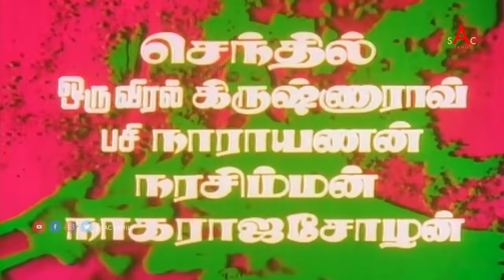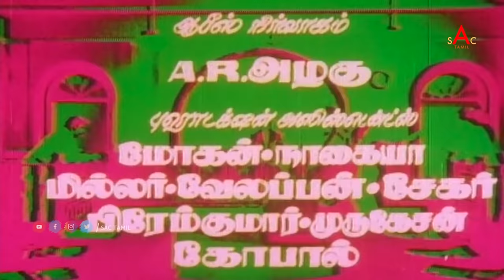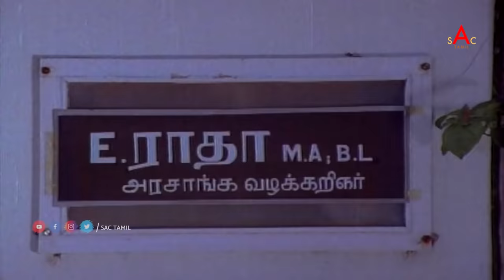Pournami Alaigal Tamil Full Movie | Sivakumar, Ambika, Revathi | Tamil Super Hit Movie